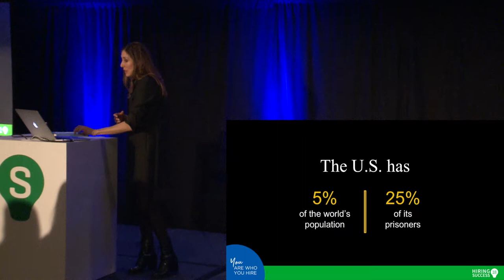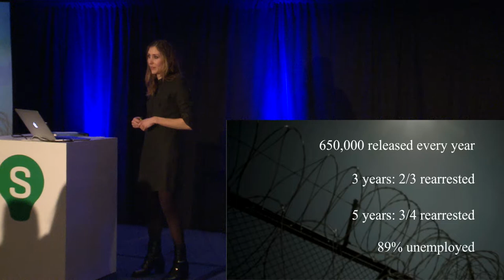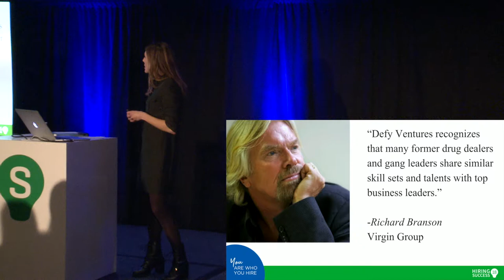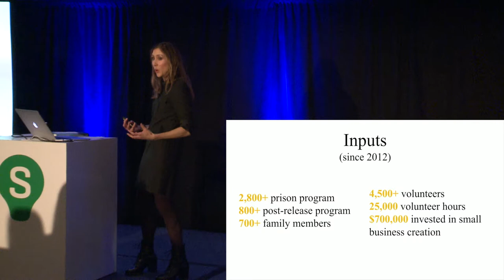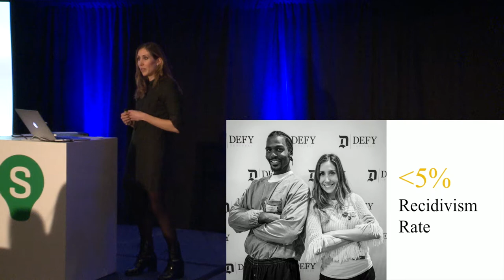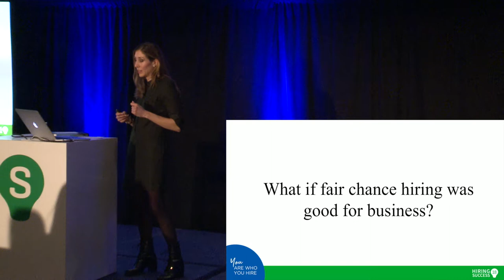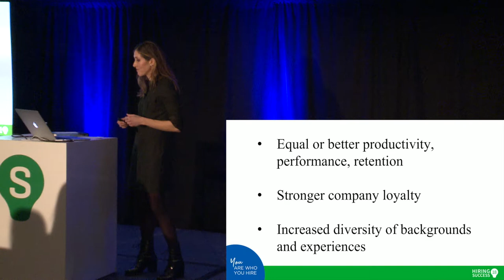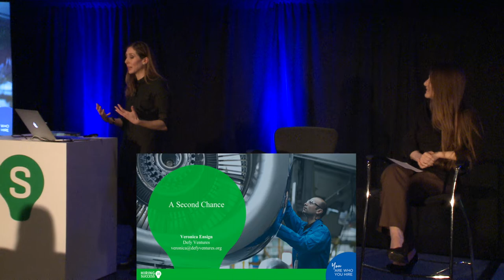A Second Chance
Defy Ventures revolutionized the prison system with its entrepreneurship, employment, and character development training program. Look at the world from eyes of a marginalized segment that's been transformed and learn how you can take action.

Veronica Ensign
Bay Area Executive Director
Defy Ventures

SmartRecruiters
Hiring Success 2018